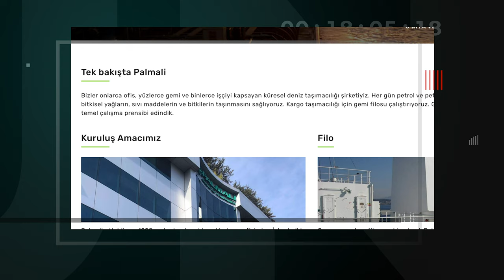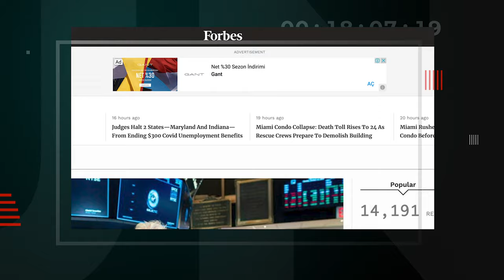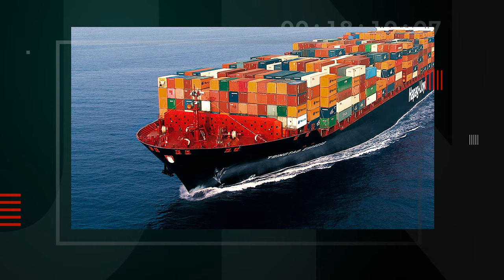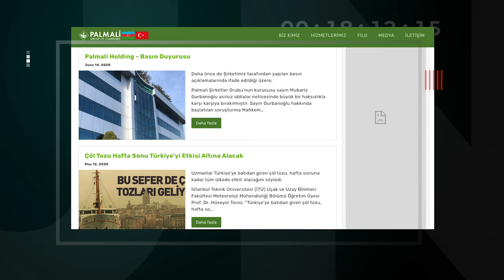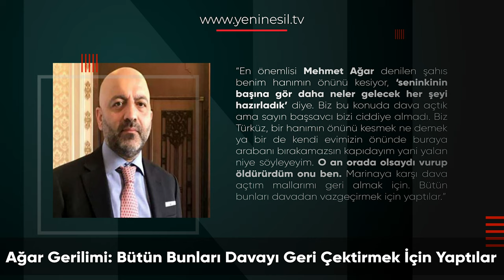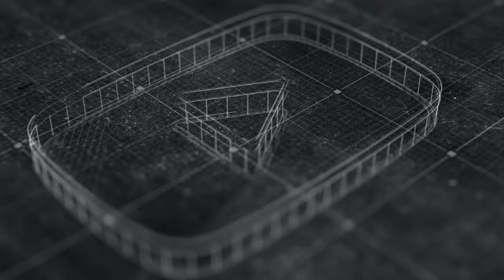Kimdir Bu Mübariz Mansimov Gurbanoğlu?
İyi Seyirler...